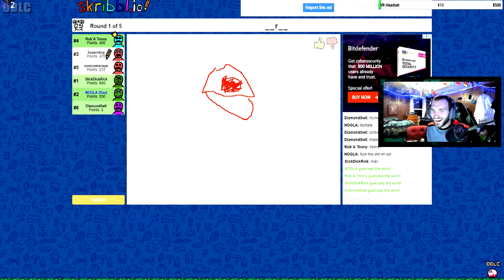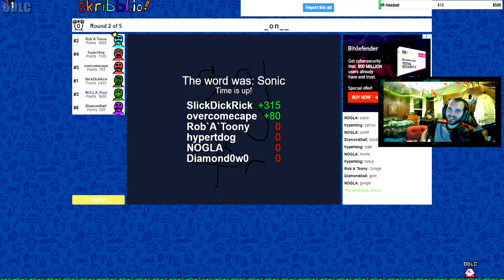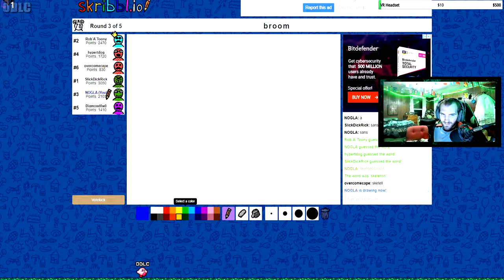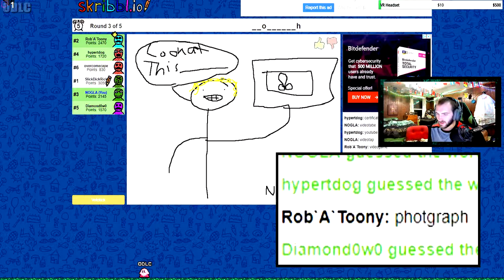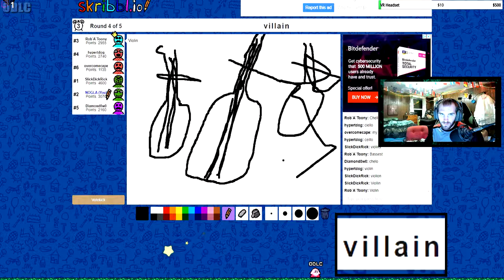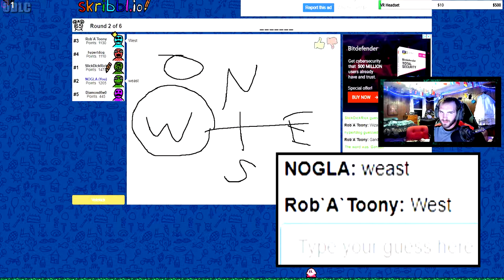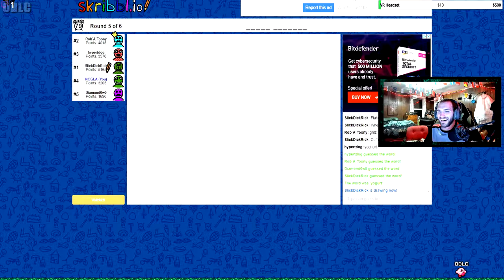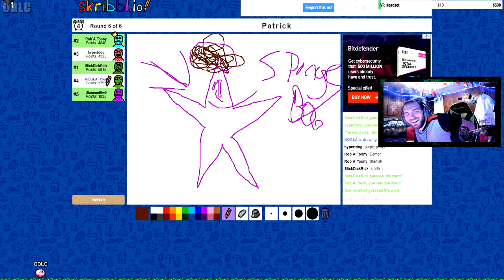Just Randomness! (Skribbl.io Fun!)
intro/outro songs:
► Celldweller - I can't wait
► K-Drew - Firestarter